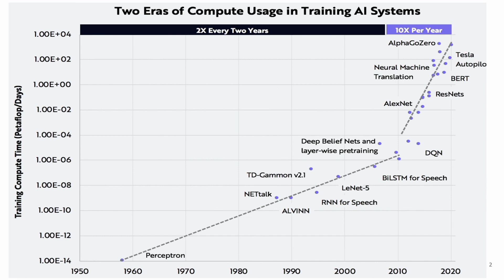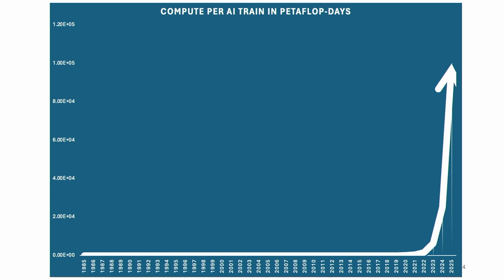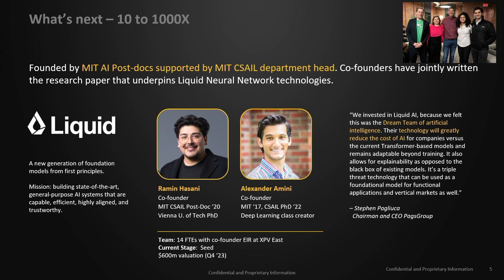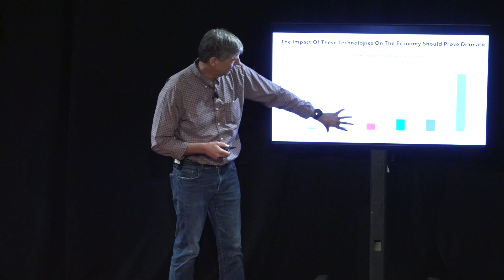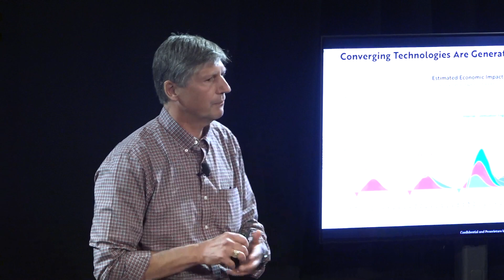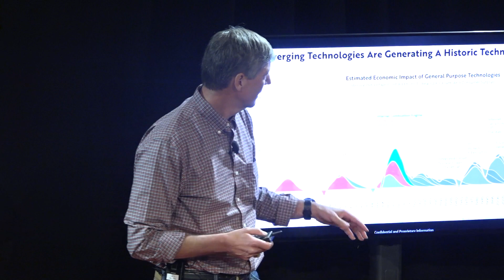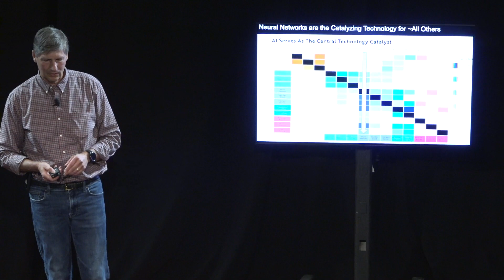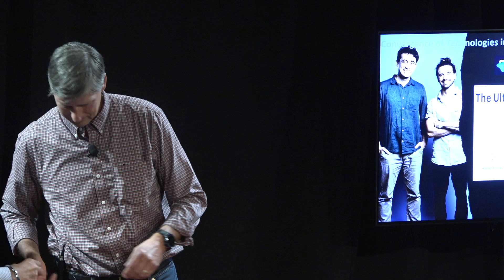Dave Blundin | IIA AI Summit @MIT 2024